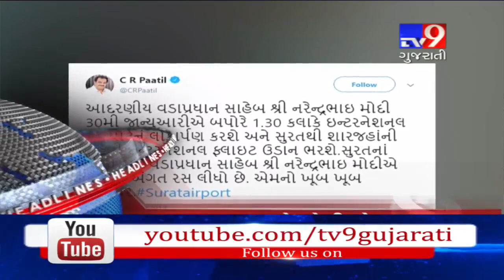News Headlines @ 2 PM : 15-01-2019 - Tv9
News Headlines @ 2 PM : 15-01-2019